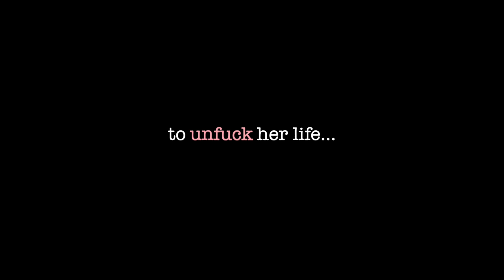TEASER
Camryn - Paint Another Life